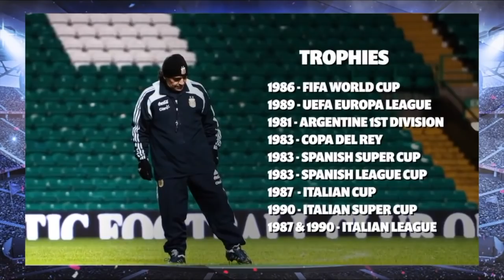Tam McManus: Hibs & Hearts Bosses Face Axe if They Lose - The Football Show - Wed 30th Oct 2019.